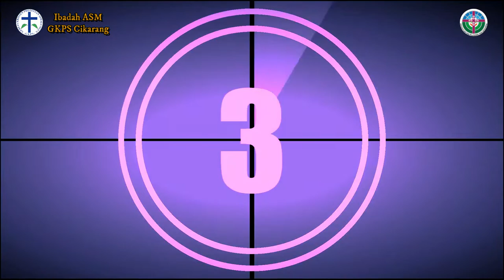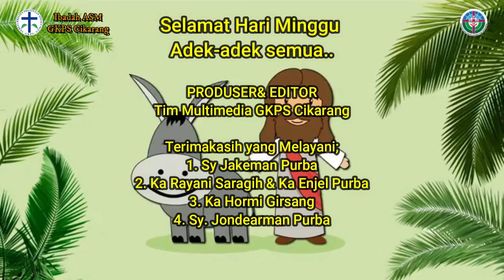Ibadah ASM GKPS Cikarang, 21 Maret 2021